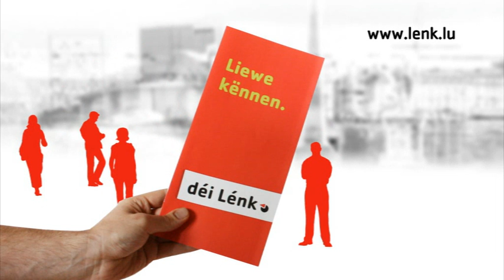Wahlen2009_Spot_Télévision_2